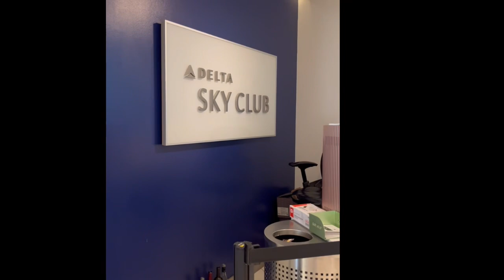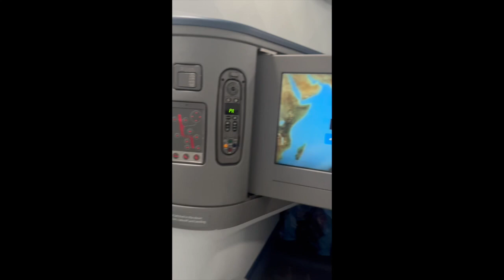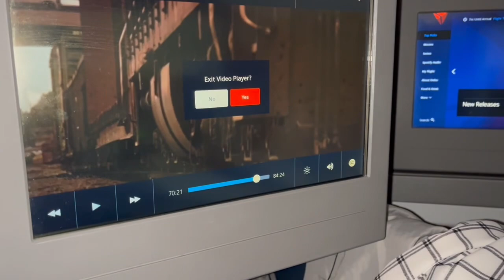BUSINESS CLASS FLIGHT EXPERIENCE | Ella McCray vlog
If you're new to my channel, don't forget to click the button:)

Hope to see you again on my next video:) LOVE YOU ALL